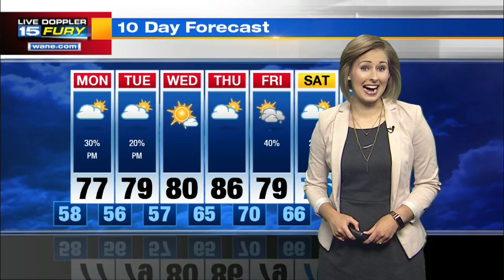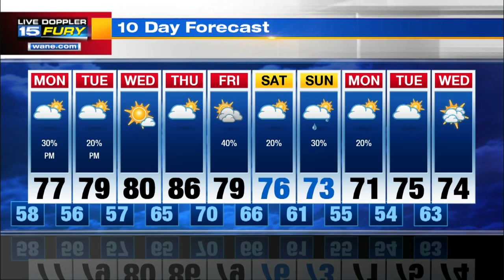Monday Preview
A pleasant start to Monday with PM rain/storms.